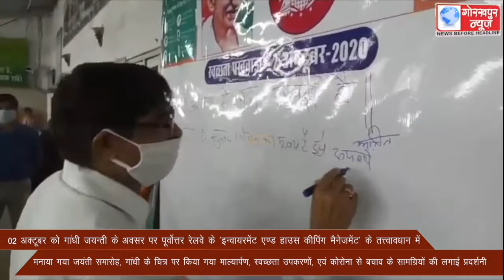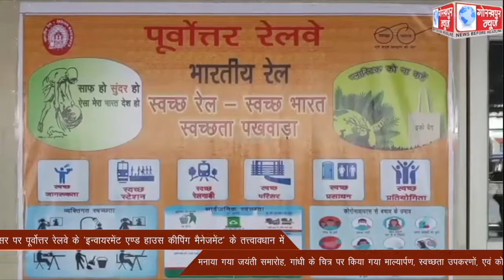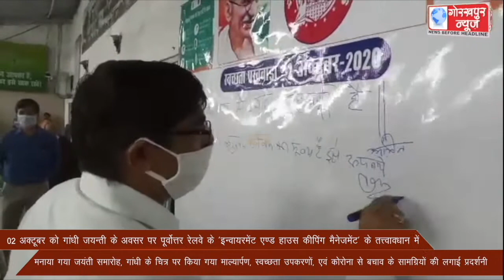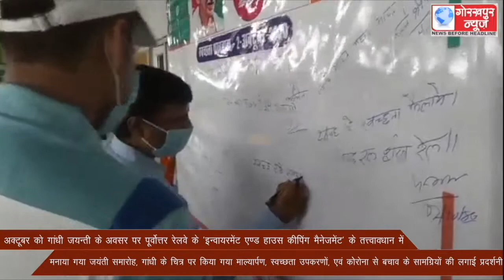2 अक्टूबर को गांधी जयन्ती के अवसर पर पूर्वोत्तर रेलवे के ’इन्वायरमेंट एण्ड हाउस कीपिंग मैनेजमेंट’ के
2 अक्टूबर को गांधी जयन्ती के अवसर पर पूर्वोत्तर रेलवे के ’इन्वायरमेंट एण्ड हाउस कीपिंग मैनेजमेंट’ के तत्त्वावधान में मनाया गया जयंती समारोह, गांधी के चित्र पर किया गया माल्यार्पण, स्वच्छता उपकरणों, एवं कोेरोना से बचाव के सामग्रियों की लगाई प्रदर्शनी